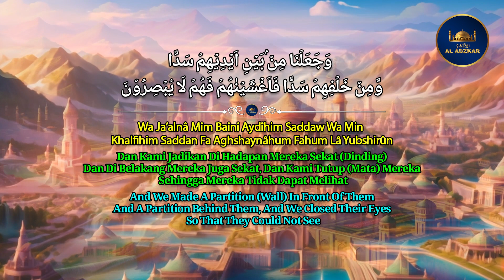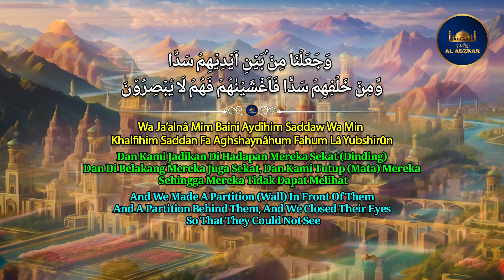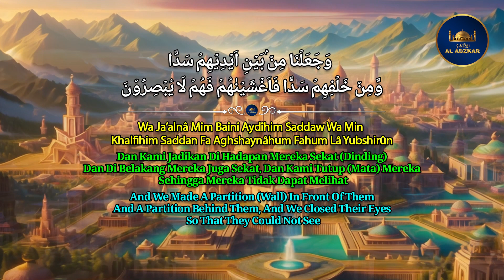Ayat Untuk Membutakan Pandangan Musuh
Teks  Ayat Untuk Membutakan Pandangan Musuh
وَجَعَلۡنَا مِنۡۢ بَيۡنِ اَيۡدِيۡهِمۡ سَدًّا وَّمِنۡ خَلۡفِهِمۡ سَدًّا فَاَغۡشَيۡنٰهُمۡ فَهُمۡ لَا يُبۡصِرُوۡنَ

Dan Kami Jadikan Di Hadapan Mereka Sekat (Dinding) Dan Di Belakang Mereka Juga Sekat, Dan Kami Tutup (Mata) Mereka Sehingga Mereka Tidak Dapat Melihat

Ayat ini yang dibaca Rasulullah Shallallahu 'Alaihi Wasalam ketika Beliau di kepung musyrikin Quraisy ketika hendak Hijrah ke Madinah, sehingga para musuhnya itu tidak mampu melihat  Rasulullah Shallallahu 'Alaihi Wasalam yang berjalan di hadapan mereka (diceritakan para musyrikin itu tertidur lelap, bahkan tidak terbangun  ketika  Rasulullah Shallallahu 'Alaihi Wasalam menaburkan debu ke wajah mereka)